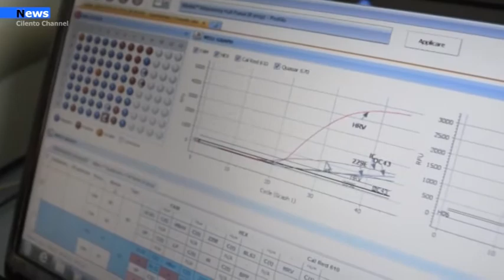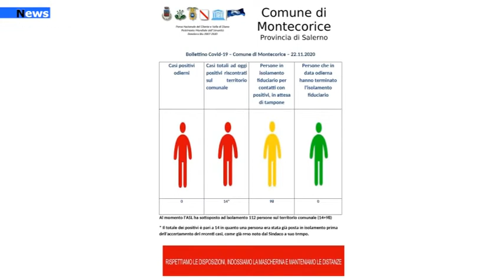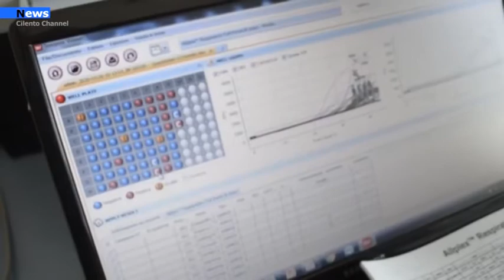Cilento , Contagi e guarigioni: La mappa dei positivi.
Sono 3.217 i positivi in tutta la regione campania, il dato è aggiornato a domenica 22 novembre dall'unitò di crisi regionale. Nel territorio del Cilento, purtroppo, si registrano ancora cittadini positivi e decessi, ma anche qualche guarigione.